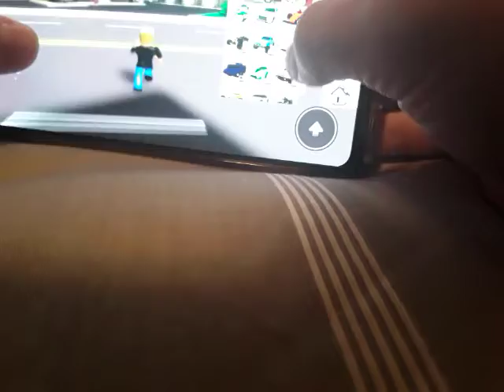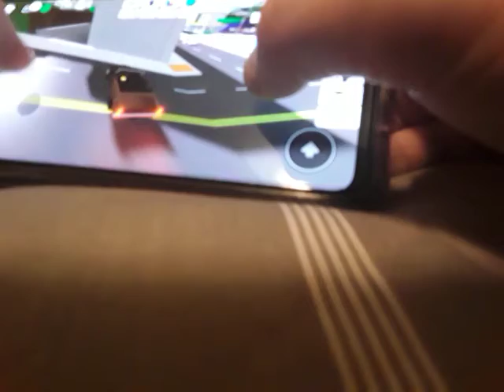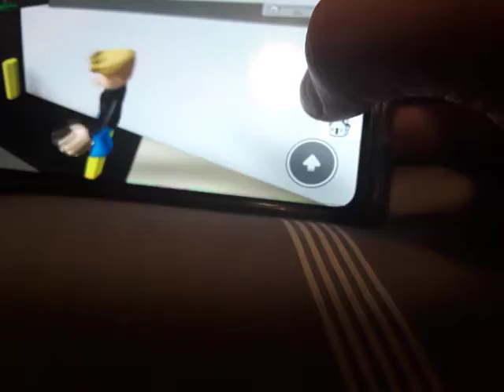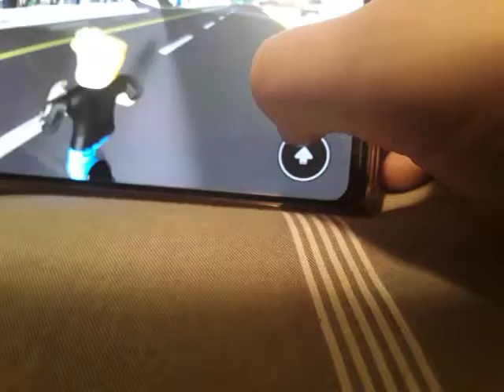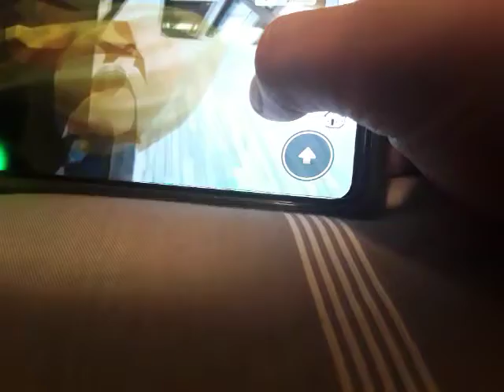mini jeux de roblox brookhaven secret et autre...